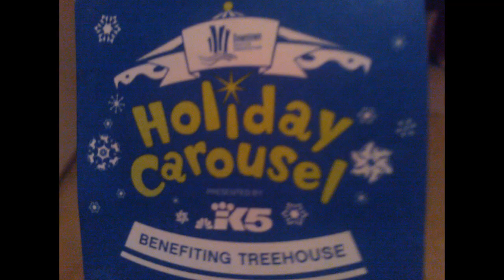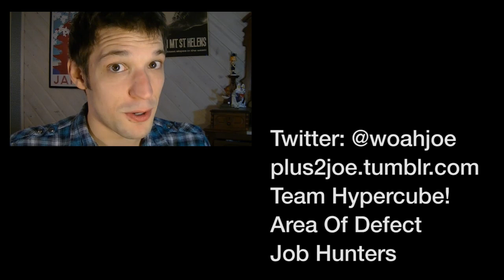P4A 2012: Treehouse For Kids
In which I sing the praises of Treehouse For Kids, a really cool charity that's doing a lot to improve the lives of abused and neglected foster kids.

DFTBA!
Sorry for the crazy amount of links at the end... I just put my regular endscreen, and didn't think about all the extra ones I had to do... I didn't think that through very well.